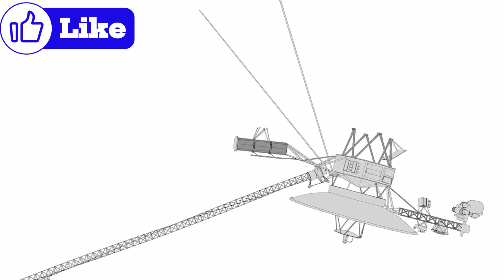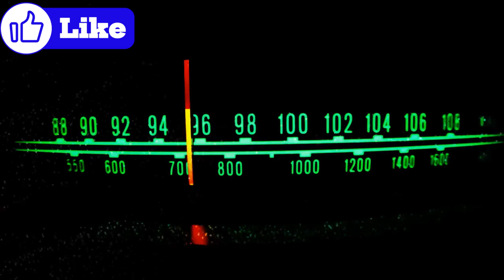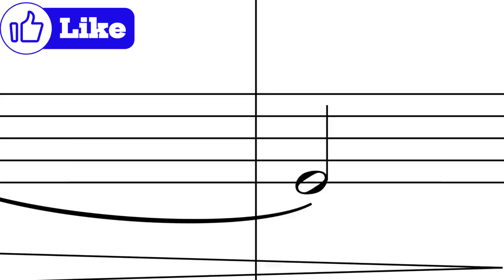Mysteries Beyond the Stars by Curious Explorers | Episode 155